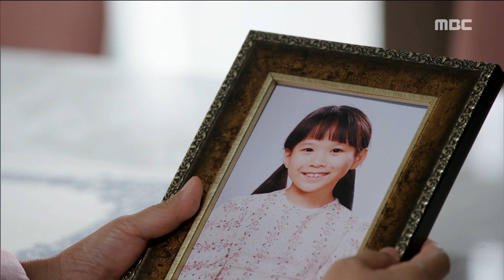[Everybody say kungdari] EP1 The appearance of someone hiding something,모두 다 쿵따리 20190716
▶ Like the MBC Fan Page & WATCH new episodes